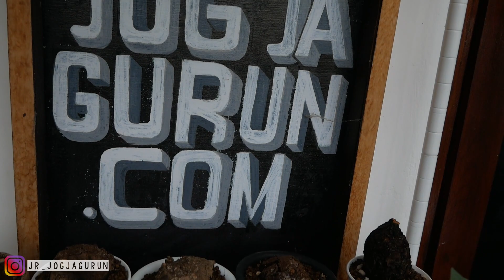Stephania Nova ( Kaweesakii )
Stephania Nova ( Kaweesakii ) caudex yang menarik untuk di koleksi.

Yang suka langsung DM Wa ya, dikirim sudah dengan MEDIA DAN POT, jadi temen2 tidak udah repot cari pot dan media lagi. no wa 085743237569